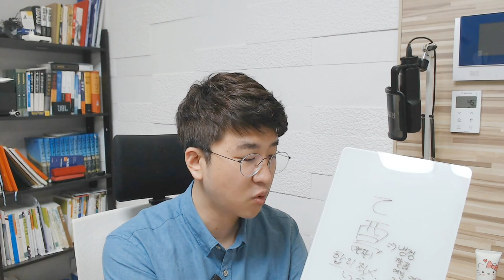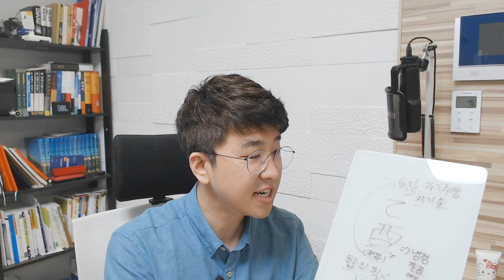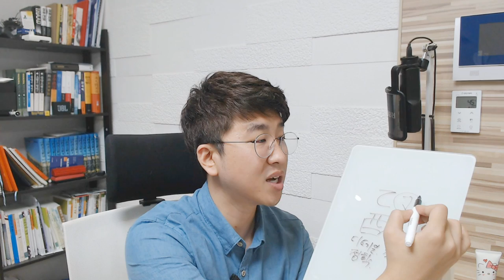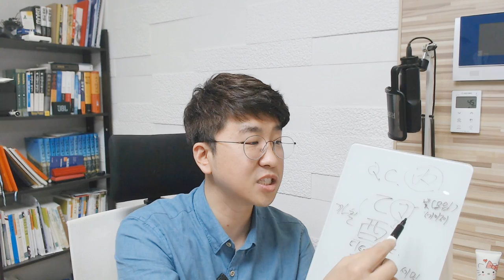5분 일주론 - 을유(乙酉)일주